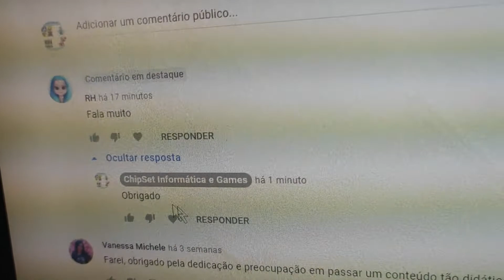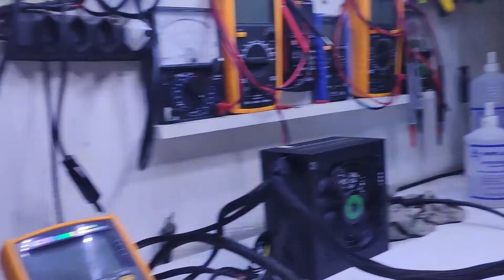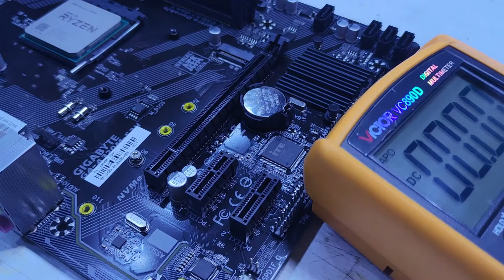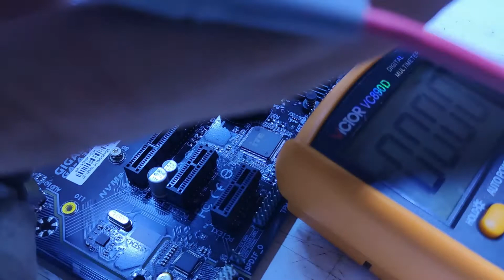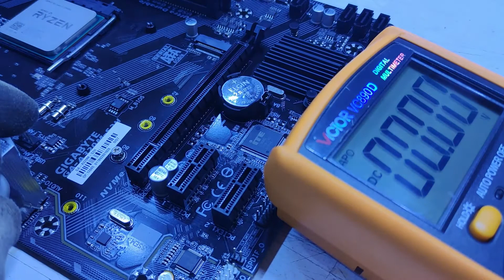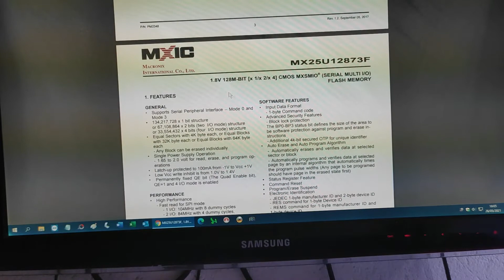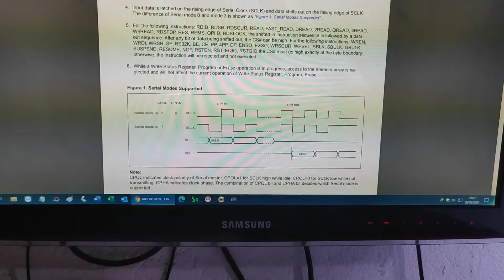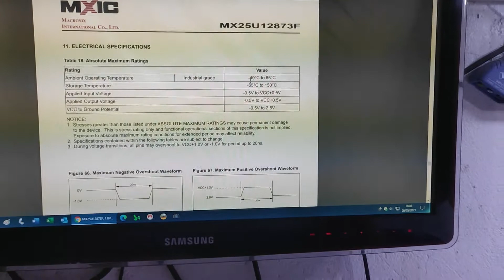Computador AMD Ryzen não liga nada! Possível causa de não ligar é seria sensores da placa mãe.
Bom pessoal nesse video segue meu intendimento para a possivel causa de todas as placa mãe Tanto GIGABYTE como outras que usam o mesmo componente apresentarem o defeito de não ligar quando o tempo está chuvoso ou frio, Sensores de temperatura ou a mau construção do dos sensores pode sim ser a causa do defeito.